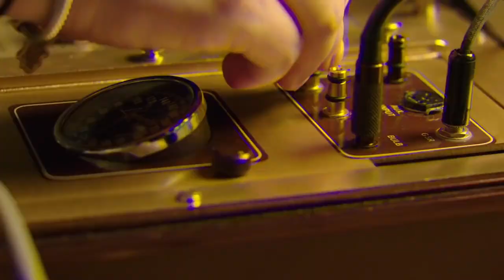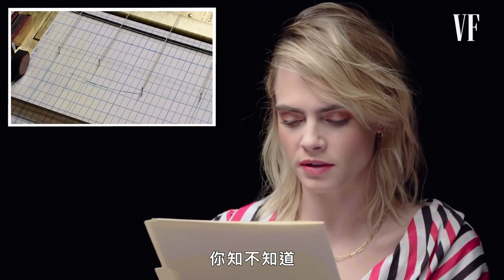蕾哈娜對上泰勒絲，卡拉·迪樂芬妮寧願和誰一起被「困在荒野」？｜明星測謊機實驗｜Vogue Taiwan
卡拉覺得當模特很容易？
奧蘭多還記得怎麼說精靈語？
覺得當名人的好處竟然是有去餐廳有位子？